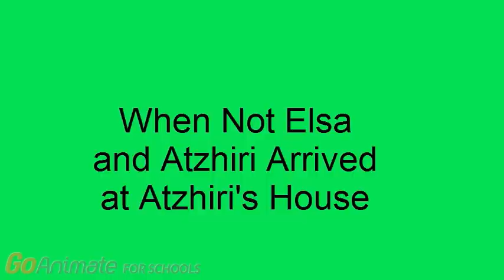Not Elsa Gets Sent Away